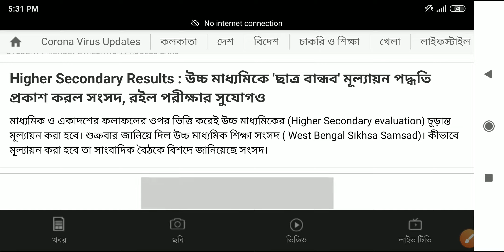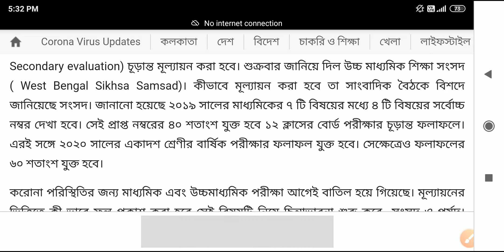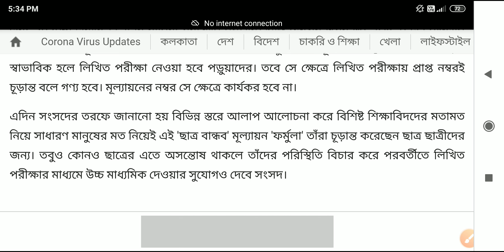🔥🔥উচ্চ-মাধ্যমিক রেজাল্ট কিভাবে,west bengal board of higher secondary education | Madhyamik and hs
west bengal board of higher secondary education | Madhyamik and hs exam results 2021 |hs exam result